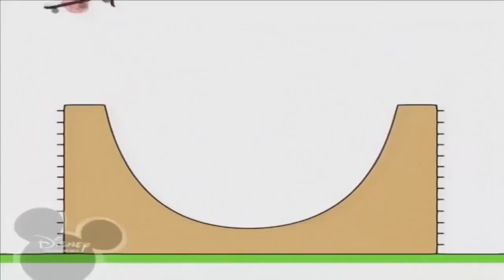Копия видео "Копія відео "Копия видео "TheDiabolicalWaffle 90s Kid Bruno The Great"""